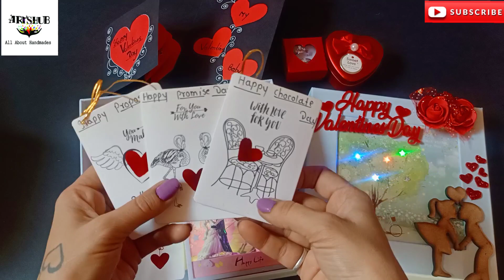Valentine's Day Gift Box Tutorial|| Valentine's Surprise Box Tutorial || Last minute Valentine Gift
Follow Given Link To Make Two pop up cards I Have shown in Video

keep watching

Follow Me On Insta2 -